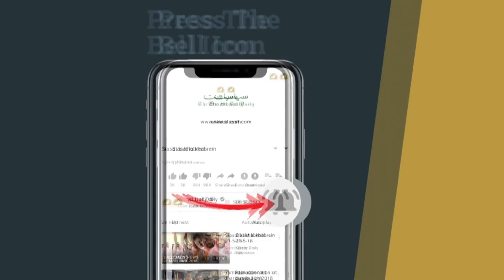Kodandaram arrested at Bikkanuru tollgate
The police took Telangana Jana Samithi (TJS) Chief Prof. M Kodandaram at Bikkanuru tollgate here on Monday when he tried to call on farmers, who were being arrested by the police. The police informed that 144 CrPC  Section was in force in the district and there was no permission to him to call on farmers.

 It may be mentioned here that the farmers’ agitation turned serious demanding the release of SRPS water for irrigation purpose. The police imposed 144 Section as the farmers were resorting to agitations on their own villages in Armoor Sub-division limits. The police were deployed across the main roads across the district.